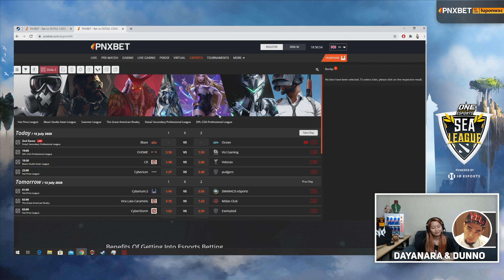TNC Predator vs T1 Game 2 (BO2) | One Esports SEA League